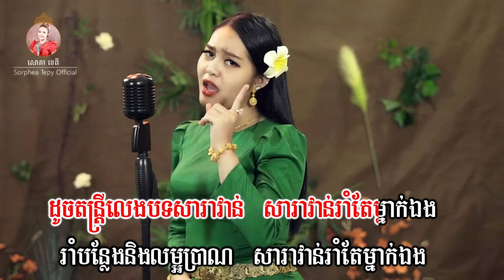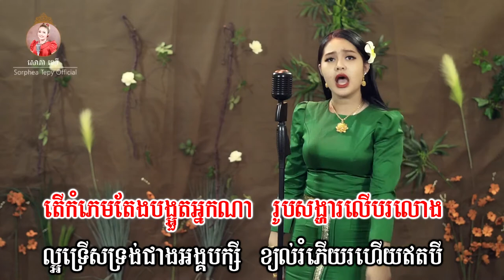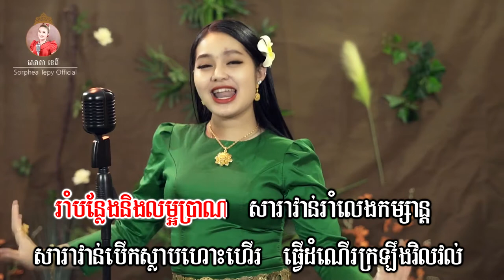កំភេមតែងខ្លួន _ Music _ សោភាទេពី